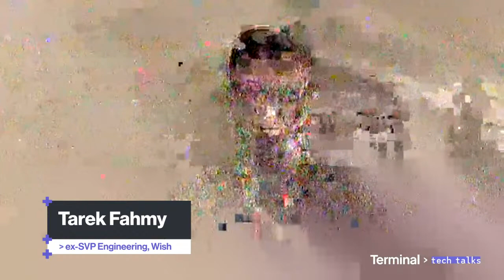Engineering at Wish, Salesforce, Twitter, BigCommerce and Carta, a fireside chat and Q+A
What is it like building a billion dollar business from scratch? How do you lead and scale engineering teams during times of growth? What are the advantages and challenges of managing a remote workforce in different countries and time zones?

In this Terminal Tech Talk we bring you to two incredible engineering leaders who are excited to connect with you and take your questions. We will discuss various subjects around software development and running engineering teams in Silicon Valley and around the world.

Ron led pre-IPO teams at Twitter, Salesforce and BigCommerce. Most recently, Ron was VP Engineering at Carta. As SVP Engineering at Wish, Tarek Fahmy built the engineering and product organizations from himself to over 150 people. Wish subsequently became the world’s top downloaded shopping app several years in a row.

Terminal is thrilled to bring this fireside chat program to your living room and anyone anywhere in world is welcome to join, participate and ask questions.